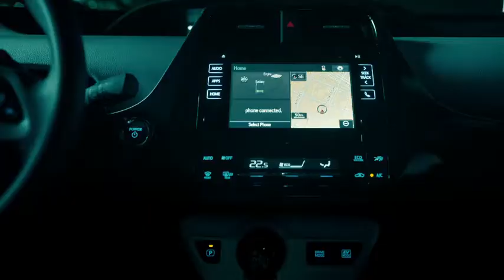Natalia Lafourcade es Toyota Prius | Atracción 360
Natalia Lafourcade  ya eligió un nuevo mejor auto y por supuesto es el Toyota Prius

En este canal encontrarás datos relevantes sobre la industria automotriz y recomendaciones para obtener el mayor provecho del automóvil. Somos parte de Grupo Imagen